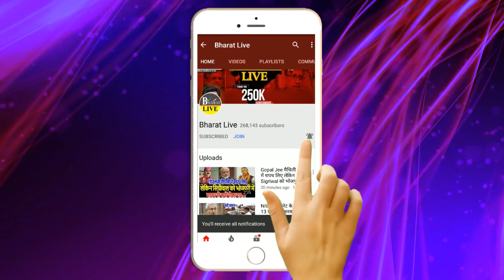Exclusive! IP गुप्ता ने अपनी ही सरकार को चेताया गिरफ्तारी नहीं हुई तो एक एक ईंट हिला देंगे!